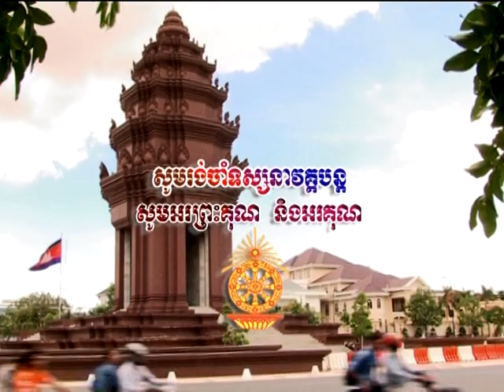នាទីព្រះពុទ្ធសាសនាផ្សារភ្ជាប់ និងសង្គមលើកទី១៣ ភាគ០១